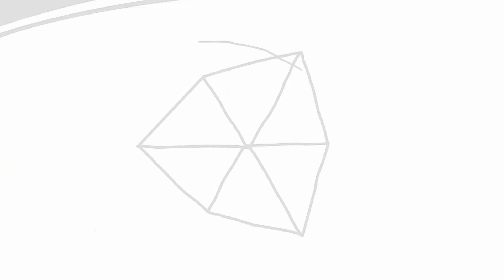Necessity Talk Show Episode 12 | Terian Mack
Join host Amir Lynch as he interviews musician Terian Mack on a captivating episode of Necessity Talk Show. Discover Terian's unique music, delve into the innovative Blazin Js Meal, Music in Madden, and more. Don't miss this exciting conversation with Terian Mack on Necessity Talk Show!